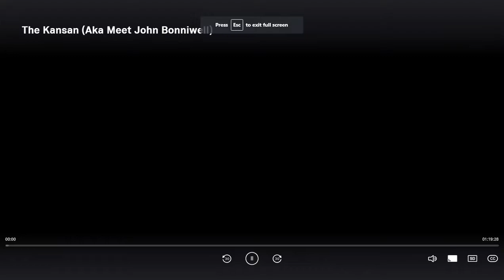Motion Pictures for Television (19??)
Taken from "The Kansan" (1943).